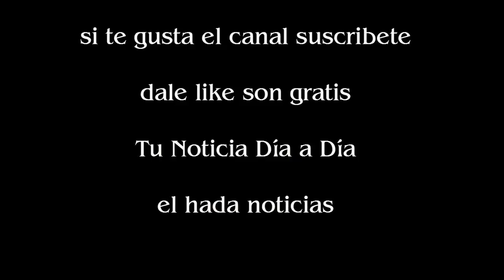Novak Djokovic tuvo que levantar cinco match points para festejar en Doha